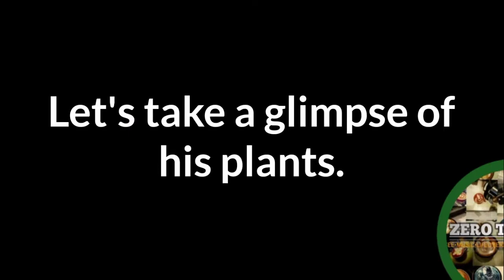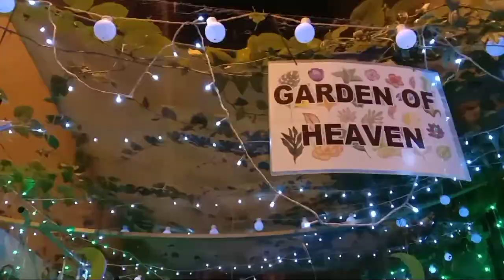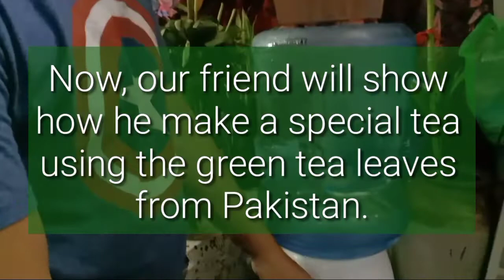Drinking Special Green Tea from Pakistan and a Garden Tambayan in Ras Rumman, BH| رأس الرمان‎